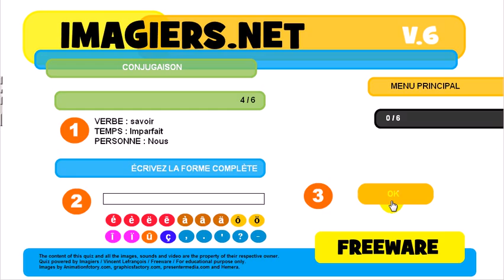French conjugation Indicatif Imparfait